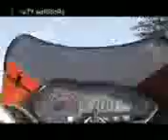Xbhp Stunt Team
Stunts